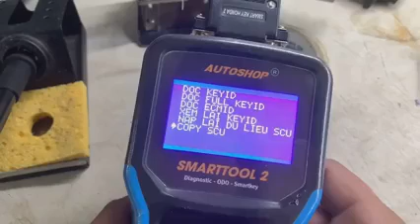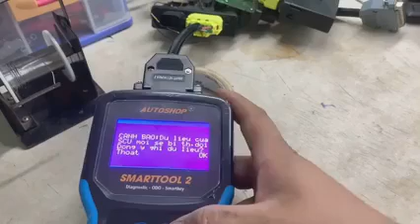Trung HaChi: Cách Copy dữ liệu SCU cũ sang SCU mới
Nguồn: Trung Hachi